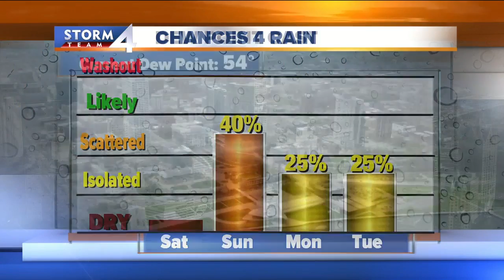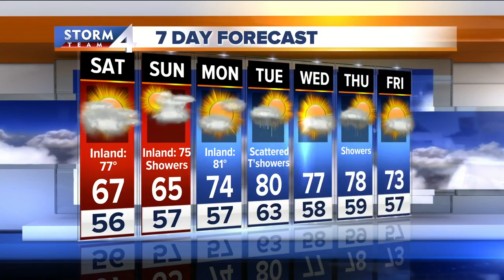Rain likely, not a washout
More rain is on the way but it doesn't look like a washout. Storm Team 4 Meteorologist Brian Gotter reports.